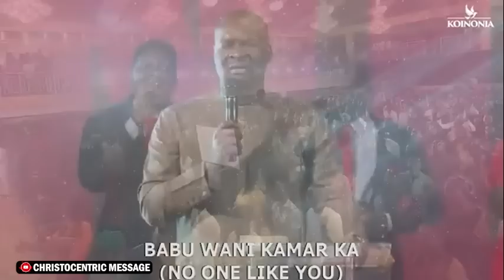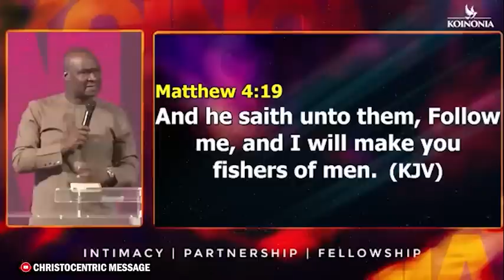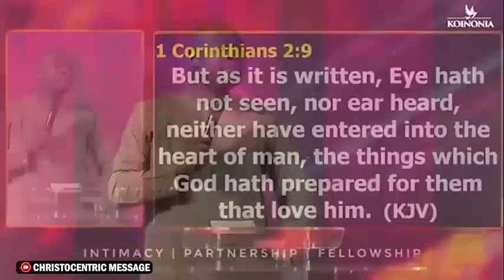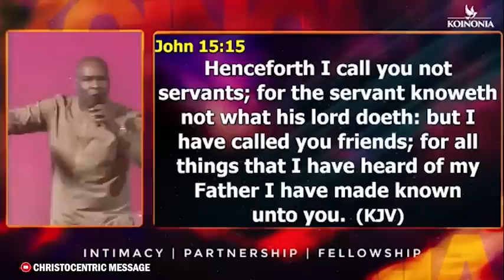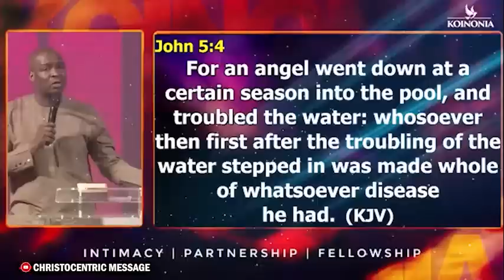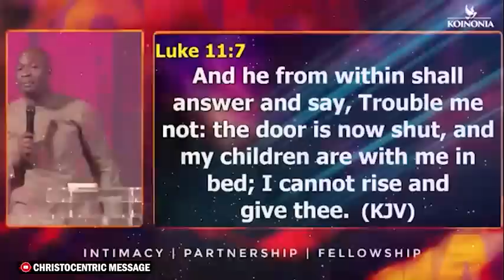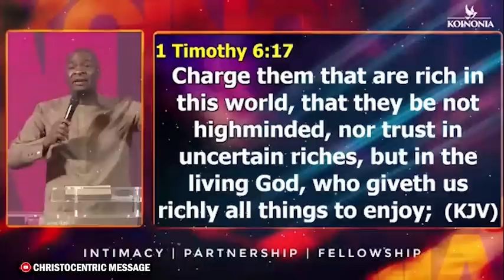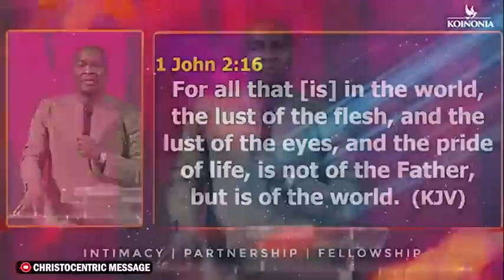OPENING DESTINY DOORS THROUGH RELATIONSHIPS - Apostle Joshua Selman Koinonia Global